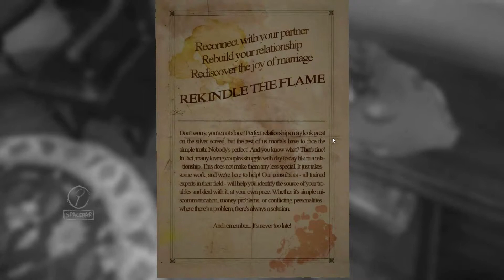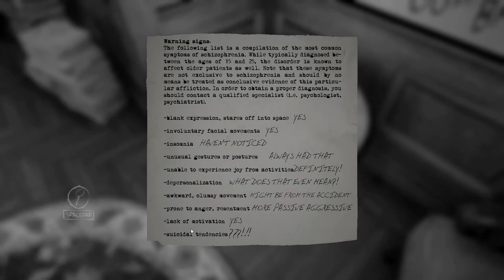Layers of Fear Deutsch [FullHD] #13 - Frauen sind Unheil!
Bitte nicht wundern, da mir ein Teil der Aufnahme fehlt, musste ich die Aufnahme nochmal via Youtube aufnehmen. Deswegen erscheint zwischenzeitlich eine kleine Youtube-Einblendung.

Grüße

Diese und die nächsten Folgen sind im Rahmen eines Livestreams aufgezeichnet worden, und auch weiterhin werden die Folgen im Livestream aufgezeichnet.

rechtzeitig angekündigt.

Spendet bitte für das Deutsche Rote Kreuz. Alle Spenden werden an das DRK weitergeleitet.